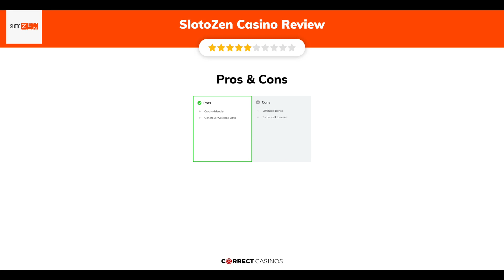SlotoZen Casino Review. Is it safe?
SlotoZen is the newest casino by Dama NV after the company has launched several other brands this year, including GoodMan, TheClubHouse, and FightClub. At it, players can enjoy a fantastic library with more than 3500 games, a generous Welcome Package, lots of special deals, and other amazing features. Its website has a colorful, cartoonish design with lively graphics and a large interactive banner presenting the current promotions.

So, without any further hesitation, let’s go and find out more about the available game titles, the bonus conditions, and the other important details that make an online casino worth visiting.

18+ | BeGambleAware.org | Play responsibly